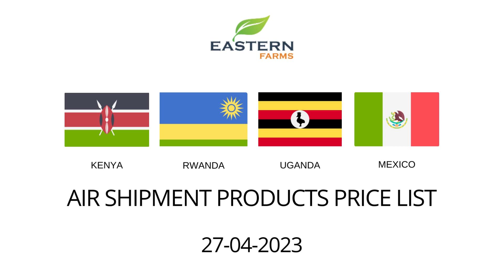KENYA| RWANDA | UGANDA | MEXICO | AL AWEER MARKET DUBAI PRICE 27-04-2023 | FRUITS